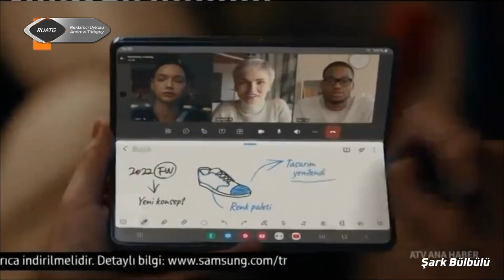Reklamcı Uykulu Andrew Türkguy - Reklam Kuşağı (1 Eylül 2022)